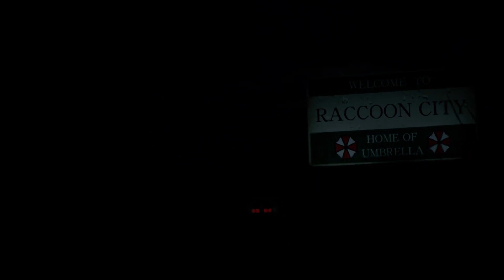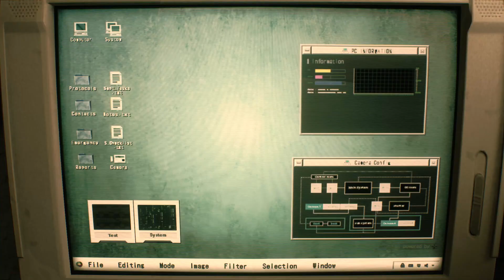Resident Evil 2 Gameplay - Leon S. Kennedy (4K 60fps)